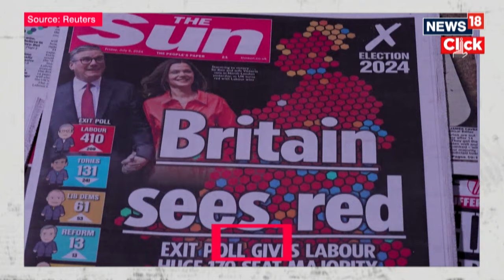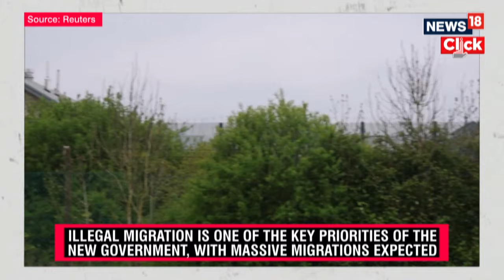UK's New PM Keir Starmer Kills Rwanda Plan On The First Day In Office | English News | N18G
Britain’s newly elected Prime Minister Keir Starmer has killed off a deportation plan that would see migrants who arrived in the UK illegally sent to Rwanda on his first day on the job.